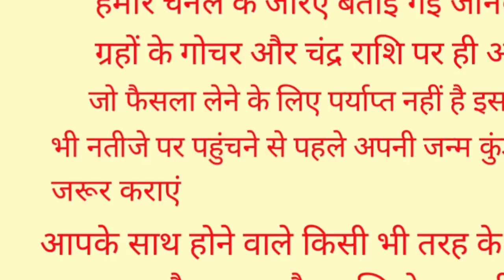2023 Grahan List : 2023 में कब और कितने चंदग्रहण होंगे, Grahan 2023 Date and Time In India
2023 Grahan List : 2023 में कब और कितने चंदग्रहण होंगे, Grahan 2023 Date and Time In India